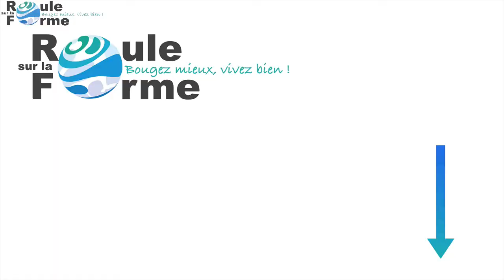A la découverte des automassages - Comment utiliser un rouleau de massage ?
Comment utiliser un rouleau d’auto massage efficacement.

14 séances d’entrainement à thème pour prendre soin de vous, soulager vos douleurs, réduire le stress, lutter contre la fatigue et améliorer votre posture.

L’objectif de « Roule sur la forme » est de vous proposer des programmes d’entrainement pour améliorer/entretenir la mobilité.

La mobilité est la capacité du corps à bouger librement et aisément dans les gestes du quotidien et les mouvements sportifs.

Les auto-massages avec petit matériel (rouleau ou balle) seront au coeur des programmes. Les techniques utilisées vous permettront de diminuer vos tensions corporelles, d’améliorer votre posture et vos mouvements.

Donc :
✔️si vous passez beaucoup de temps dans la même position (par exemple assis) ;
✔️si vous êtes sportif et que votre objectif est d'augmenter vos performances ou d'améliorer votre récupération ;
✔️si vous êtes une personne stressée au quotidien et que vous cherchez tout simplement à vous sentir bien et plus zen, je vous invite à nous suivre.

Si vous pratiquez déjà des auto-massages, je vous invite à partager votre expérience dans la zone de commentaires ci-dessous. Je serai ravi de vous lire et de répondre à vos questions.

Bougez-mieux, vivez bien et roulez sur la forme.
Programme d'automassage avec rouleau en vidéo